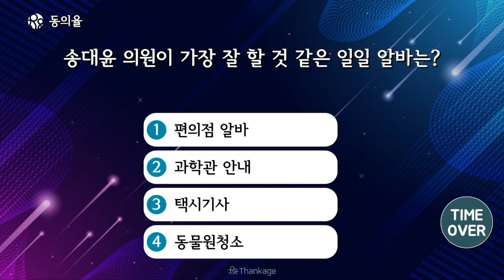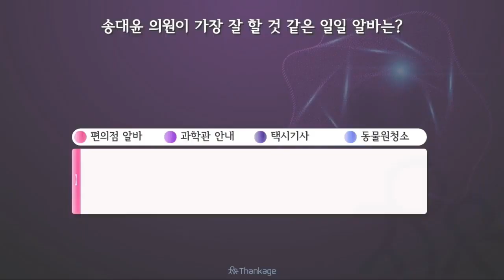시의원이 하면 좋은 알바 자리 편의점 과학관 안내 택시기사 동물원 청소 "대전시의원의 공약"